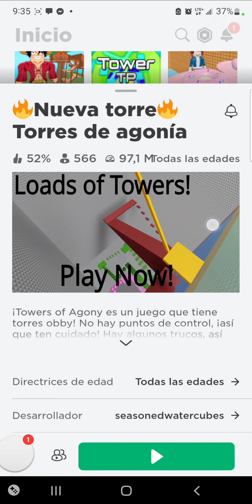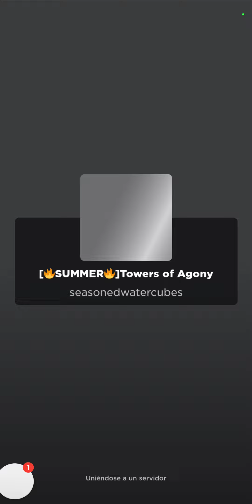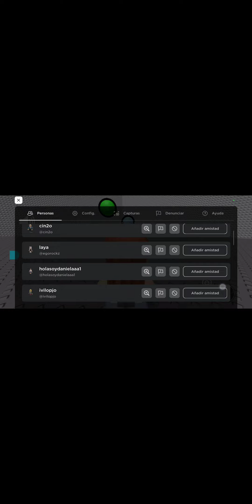26 de marzo de 2024(3)